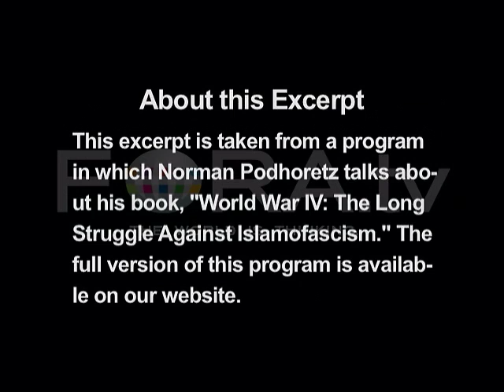Norman Podhoretz - The Case for Bombing Iran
Neoconservative commentator Norman Podhoretz argues for a pre-emptive U.S. military attack on Iran.

Norman Podhoretz discusses his new book "World War IV: The Long Struggle Against Islamofascism," and reflects on the Bush administration's middle-east policies. - Hoover Institution

Norman Podhoretz is editor-at-large of Commentary magazine, where he served as editor-in-chief from 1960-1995. He is the author of 10 books, including The Norman Podhoretz Reader: A Selection of his Writings from the 1950's through the 1990's; The Prophets: Who They Were, What They Are; My Love Affair with America; Ex-Friends; The Bloody Crossroads: Where Literature and Politics Meet; Making It; Why We Were in Vietnam; The Present Danger; Breaking Ranks: A Political Memoir; and Doings and Undoings: The Fifties and After in American Writing.

Podhoretz has written hundreds of articles for most major American periodicals and lectured at many universities and before many civic and religious groups on foreign policy, American culture, and Jewish affairs. He appears frequently on radio and television.

He was a Pulitzer Scholar at Columbia University, earning his Bachelor of Arts degree in 1950. Podhoretz also holds Bachelor's and Master's degrees from Cambridge University, England, where he was a Fulbright Scholar and a Kellett Fellow. In addition, he has a Bachelor's degree in Hebrew Literature from the Jewish Theological Seminary.
He is most recently the author of the book, "World War IV: The Long Struggle Against Islamofascism."